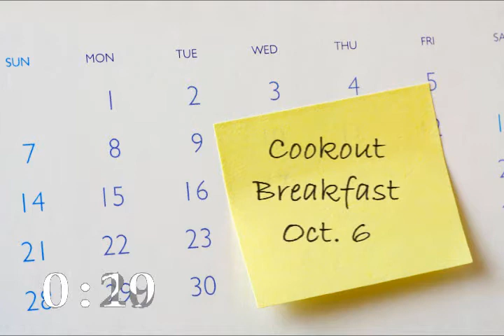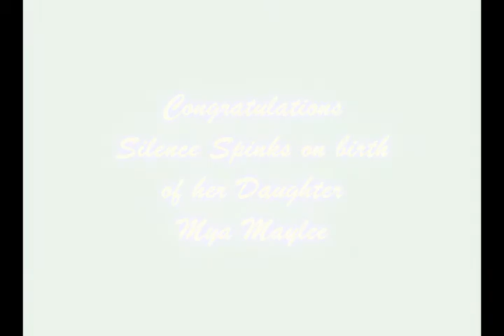New Life Minute 9-23-07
New Life Bible Church Announcements for September 23, 2007